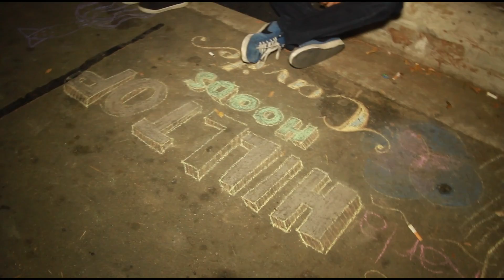hilltophoods 1st event (full raw)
HILLTOP HOODS CAVITE 1ST MINI EVENT
APRIL 27,2014
SKYHILL TAGAYTAY LOCAL SPOT
THE HIGHER COMMUNITY- THC
FREERIDE SKATESHOP

SONGS:
Amrkan authors - bestdayofmylife
On the Spot - Waweng
Soja - So High